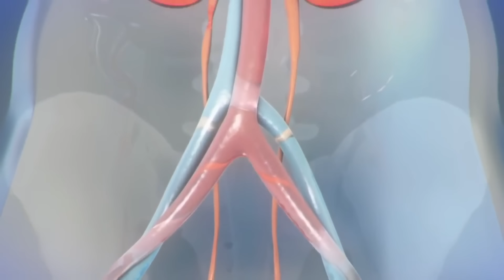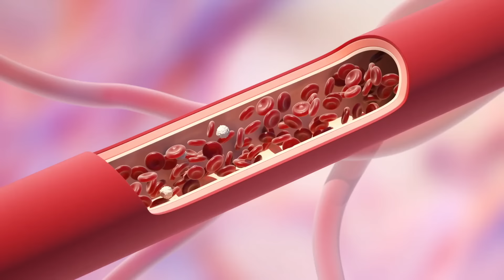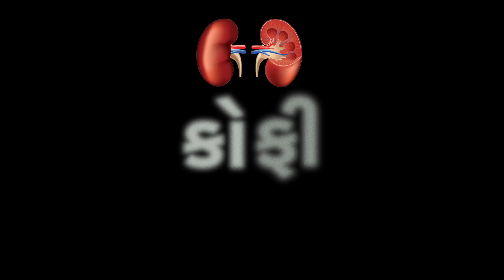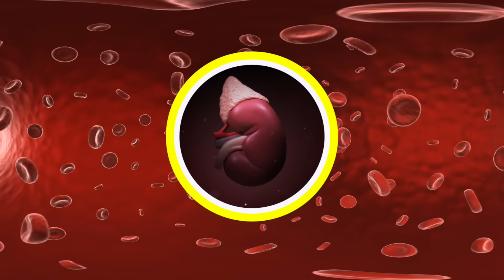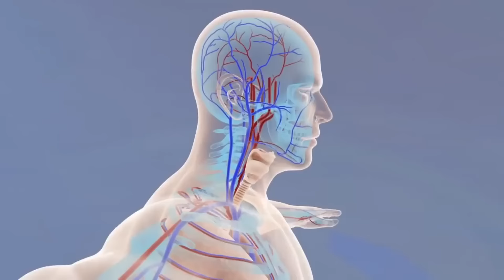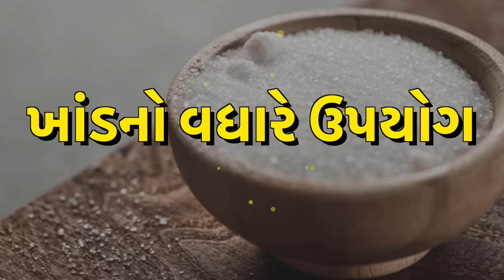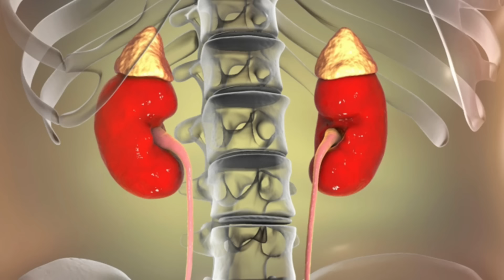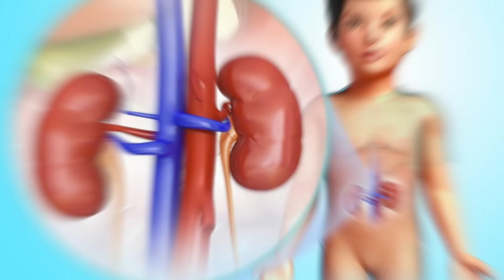કિડની જલ્દી ખરાબ થઇ જશે | આવી ભૂલો ના કરતા | કિડની ખરાબ થવાના કારણો | KIDNEY FAILUR PREVANTION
કિડની જલ્દી ખરાબ થઇ જશે | આવી ભૂલો ના કરતા | કિડની ખરાબ થવાના કારણો | KIDNEY FAILUR PREVANTION | Namdev Kidney Health

Video Chapter
01:02 - કિડની ખરાબ થવાના કારણો
02:46 - કોલ્ડડ્રીંક
04:20 - કોફી
05:33 - ગુટખા, તમાકુનું વ્યસન
06:56 - નમકનો વધારે ઉપયોગ
08:08 - દવાઓનું વધારે સેવન
09:26 - પેકેટ બંધ વસ્તુઓનું સેવન
10:28 - ખાંડનું વધારે સેવન
12:18 - ટામેટાનું વધારે સેવન
13:11 - રાત્રી ભોજનમાં કઠોળનું સેવન
13:43 - કિડનીને નુકશાન કરતી આદતો
15:02 - રસોઈ બનાવતી વખતે